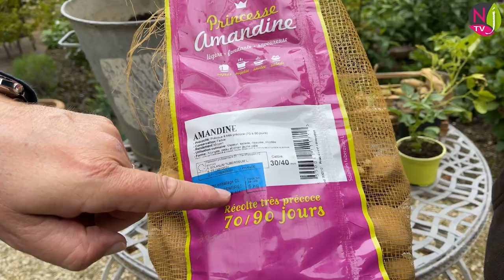DÉCOUVERTES JARDINS UNE HEURE DE REPORTAGES DE DÉCOUVERTES ET DE CONSEILS JARDINIERS (émission n°67)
NewsJardinTV a l’immense plaisir et la grande fierté de vous proposer ici un nouvel épisode de sa grande émission « Découvertes Jardins » constituée de rubriques et de reportages réalisés « sur le terrain ».
 Au sommaire de ce numéro 67
• Conseils jardiniers : découverte des clématites à petites fleurs et de la façon de les tailler dans le jardin de Marie-Laure Rauline (région orléanaise), directrice des pépinières Javoy, qui produisent des plantes grimpantes.
 Nous découvrons comment entretenir les clématites texensis, C. x jouiniana, C. tangutica, C. flammula, C. montana ainsi que les particularités de chaque espèce.
• Jardin à visiter : le jardin de Claude Monet à Giverny (Eure). Ce reportage exceptionnel car tourné en absence de public nous permet de rencontrer Gilbert Vahé, qui a été durant 40 ans le chef jardinier du domaine. Il est aussi l’auteur du livre : « Le Jardin de Monet à Giverny, histoire d’une renaissance » et il nous explique dans ce reportage tout le travail qui a été réalisé pour réhabiliter cette propriété qui reçoit chaque année 750 000 visiteurs.
 Une très belle vidéo agrémentée de nombreux tableaux du grand peintre impressionniste.
• La taille en détail : nous retrouvons pour la seconde fois David Faivre dans son terroir de Champagne (Belval-sous-Châtillon) pour cette fois-ci la démonstration de la taille de la vigne selon la méthode « vallée de la Marne » qui est réservée au cépage Meunier.
• Jardin à découvrir : direction la Normandie et le département du Calvados pour rencontrer Alexandre de Vendeuvre, propriétaire du château de Vendeuvre qui se pare d’un grand jardin réunissant une grande diversité de styles et de nombreuses surprises.
 Topiaires, fabriques, pièce d’eau, cascades, fontaines, pont chinois, escalier d’eau, grotte aux 200 000 coquillages, chambres de verdure… UN lieu unique, dépaysant et romantique à souhait qui est ouvert au public les après-midis.
• Plante à découvrir : le gainier du Canada (Cercis canadensis) présenté depuis les pépinières Desmartis à Bergerac (Dordogne) avec Patrick Cassagne qui en est le gérant.
 Présentation de la floraison cauliflore (directement sur les branches) assez similaire à celle de l’arbre de Judée (Cercis siliquastrum) mais l’espèce canadienne est plus trapue, mieux adaptée aux petits jardins.
 Ces petits arbres résistent bien à la sécheresse et acceptent toutes les conditions de sol et ne craignent pas le froid.
 Nous découvrons plusieurs cultivars aux feuillages intéressants :
 ‘Forest Pansy’ pourpre, ’Carolina Sweetheart’ dont les feuilles rouges évoluent sur le vert marginé de blanc, ‘Ruby Falls’ à port naturellement pleureur et feuillage pourpre foncé ; ‘Thr Rising Sun’ jeunes feuilles orange bronze qui évoluent en doré puis en vert acide avant de  verdir complètement ; «’Hearts of Gold’ au feuillage cordiforme entièrement jaune ; ‘Golden Falls’ à feuilles dorées et port pleureur ; ‘As de Cœur’ aux feuilles miniatures ; ‘Avondale’ aux feuilles vertes de grande taille puis ‘Alley Cat’ et ‘Whitewater’ aux feuilles panachées
• Jardin Gourmand nous retournons au potager Colbert à Maulévrier (Maine et Loire pour y retrouver l’expert Mickaël Vincent qui nous explique la culture de la pomme de terre : période de plantation, sol, buttage, et il nous fait découvrir l’ennemi numéro un : le doryphore.
 Avec cette émission, nous espérons vous faire passer un moment agréable tout en vous aidant à progresser dans vos connaissances botaniques et jardinières.
 Puisque vous aimez les plantes, la nature et les jardins, ne manquez pas chaque soir à partir de 19 heures notre émission journalière « Le Quotidien du Jardin ». Elle vous est offerte gratuitement pendant 24 heures, mais si vous désirez profiter à tout moment de l’ensemble de la collection et la consulter à loisir, vous devez de devenir membre de NewsJardinTV Le Club. Vous contribuerez ainsi à la pérennité de notre chaîne.
 Toute l’équipe de NewsJardinTV vous souhaite de délicieux moments de jardinage…